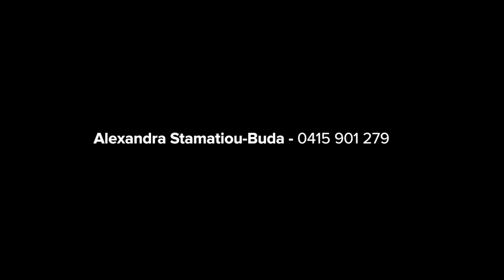Clemton Park, 20 Turton Avenue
20 Turton Avenue Clemton Park NSW

Marketed by:
(M) McGrath Leichhardt
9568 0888